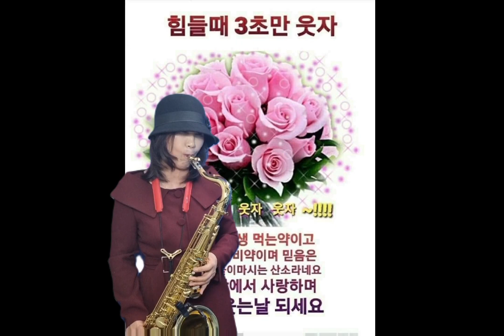2021년 12월 2일 추억의 영동역 가수 (한 성자)